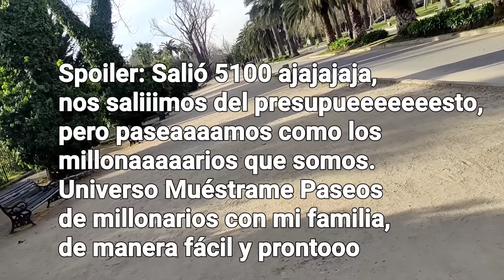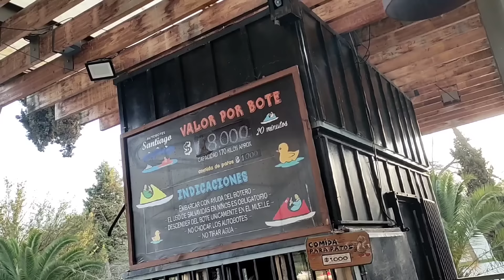¿LOGRAMOS UN PASEO PARA LA FAMILIA CON SOLO 10 LUCAS?/ FAMILIA CHILENA